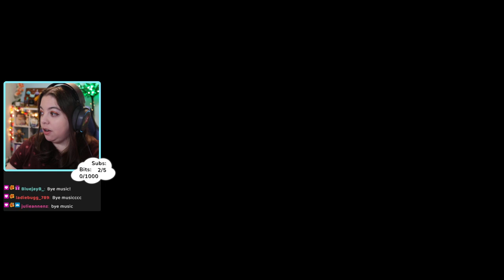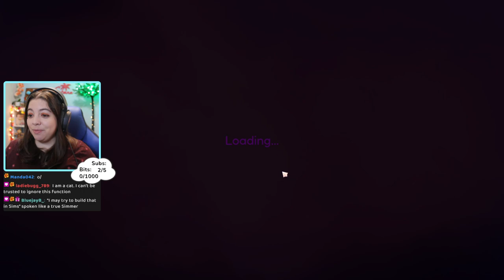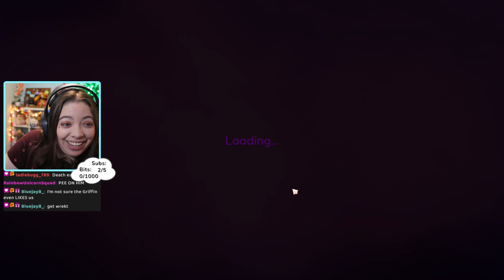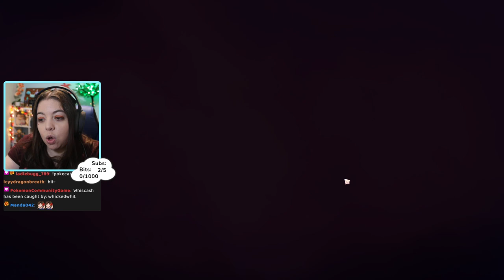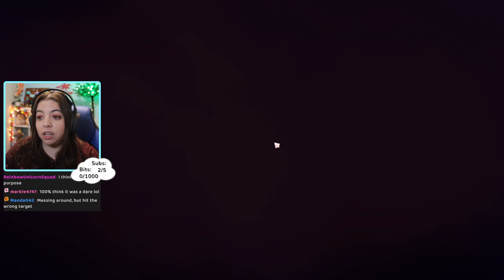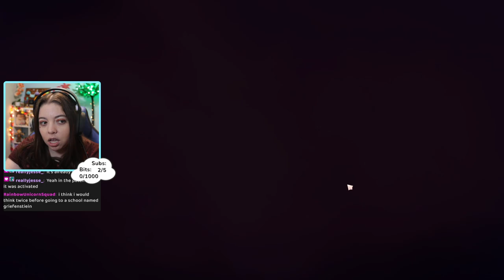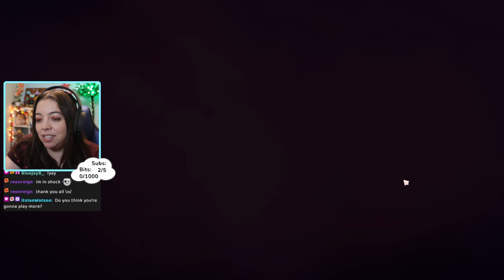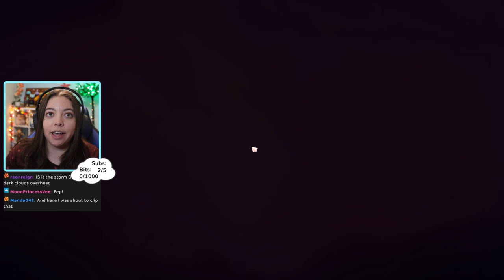Bella Explores Spells & Secrets | Twitch VOD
This game is so cozy, full of magic spells, problem solving and a lot of fun discoveries along the way. I can 100% see myself playing it curled up on the couch this winter.

Also available on: Switch, PS5, Xbox Series X/S